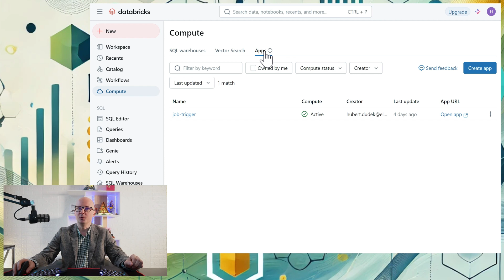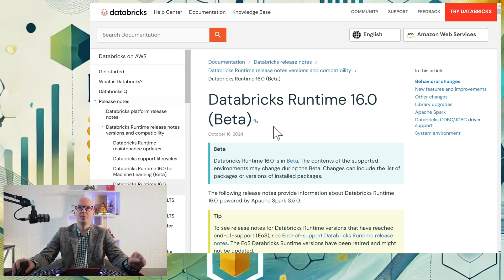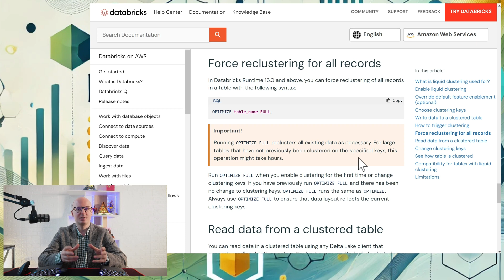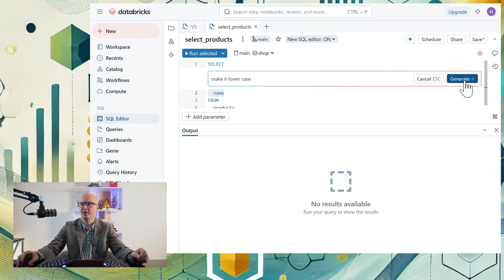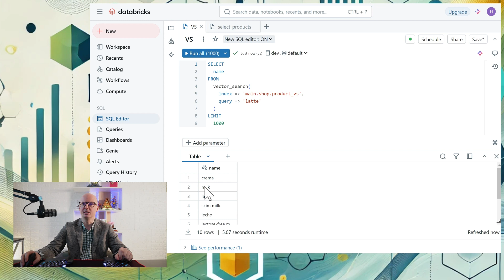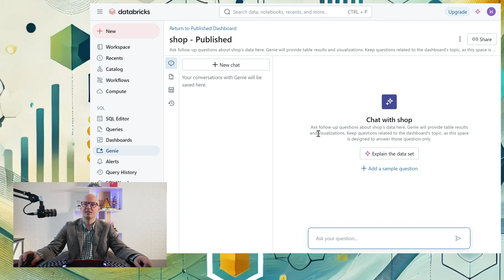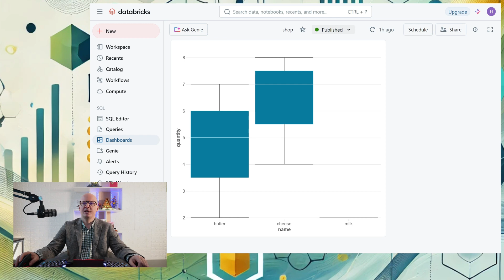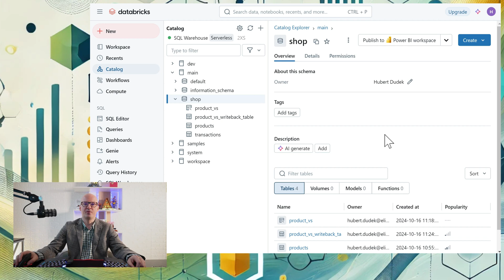What's new in Databricks - October 2024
- Databricks Apps,
- Databricks Runtime 16,
- Liquid clustering in a stream,
- Full Optimize,
- Views as feature tables,
- New SQL editor,
- auto-completion and assistant improvements,
- SQL vector search,
- box charts and other improvements to dashboards,
- all-purpose clusters and presets in DABS
- publish to PowerBI